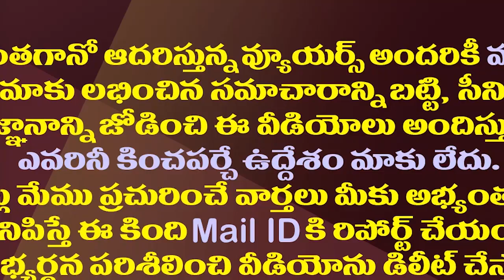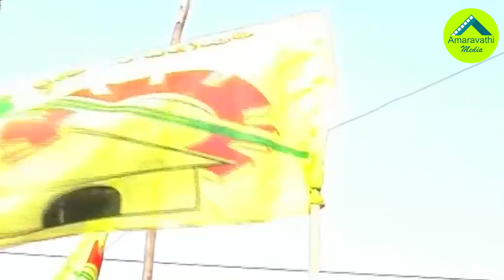కుప్పంలో చంద్రబాబుకు కొత్త భయం.!|| Chandrababu Is Afraid Of Defeat In KUppam|| Kuppam TDP|| YS Jagan